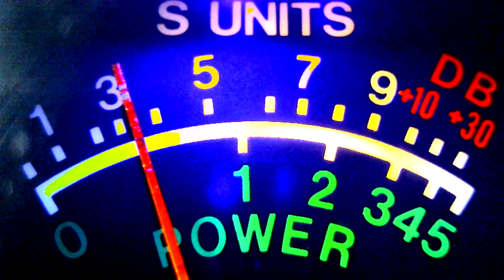door knob, 149, 257 tn, 277 tn, bad boy, rabbit radio fl gulf coast